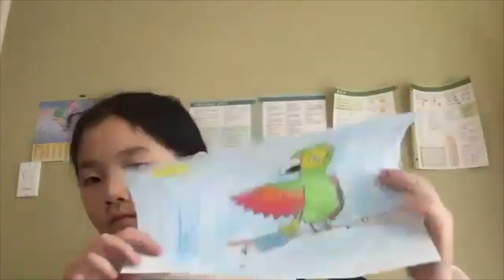ASIAN ARTS SCHOOL SUMMER ART FLASH